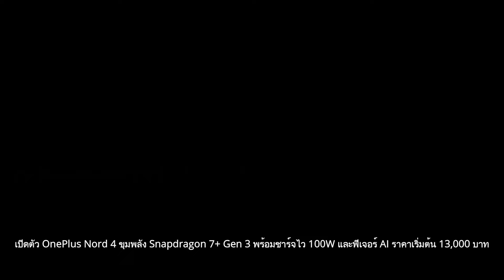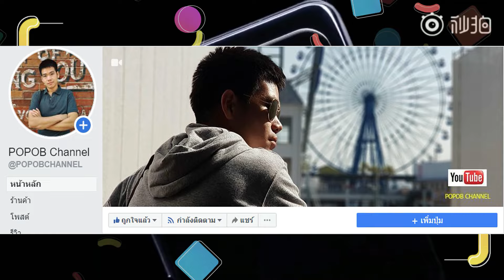เปิดตัว OnePlus Nord 4 Snapdragon 7+ Gen 3 พร้อมชาร์จไว 100W และฟีเจอร์ AI ราคาเริ่มต้น 13,000 บาท